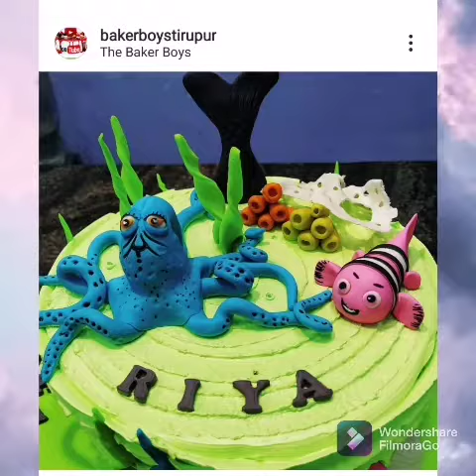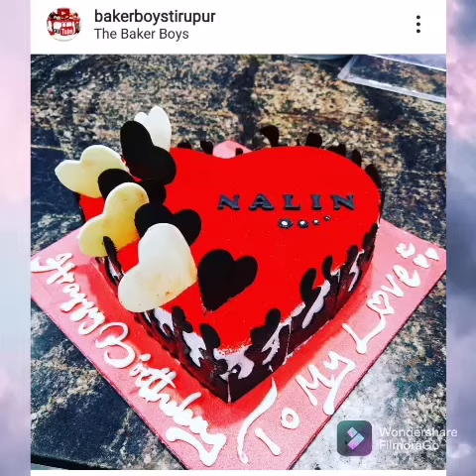The Baker Boy's || bakerboystirupur || கேக் மேக்கர்ஸ் || chemical free cakes are also available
The Baker Boy's bakerboystirupur

All you need is love & cake
கேக் மேக்கர்ஸ்

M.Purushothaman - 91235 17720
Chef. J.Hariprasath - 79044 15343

branch 1- pandiyan nagar, pillayar kovil street, tirupur

கிளை.1- பாண்டியன் நகர், பிள்ளையார் கோவில் தெரு, திருப்பூர்

branch 2.- 60 feet road, new busy and, tirupur

கிளை 2. 60 அடி ரோடு, புதிய பேருந்து நிலையம், திருப்பூர்

The Baker